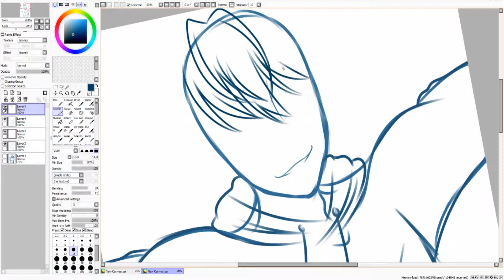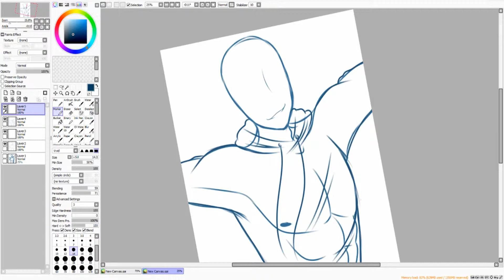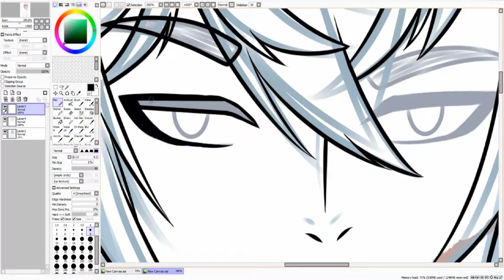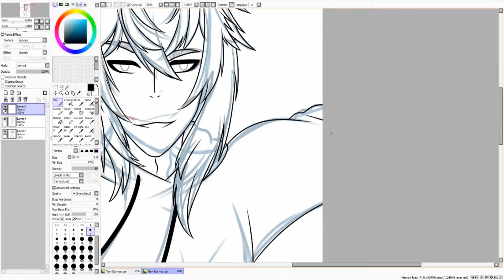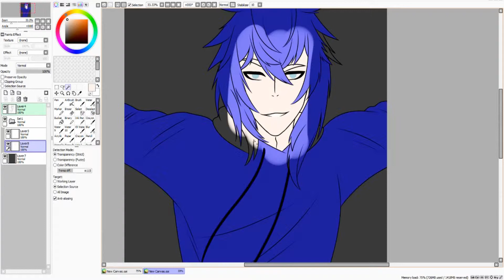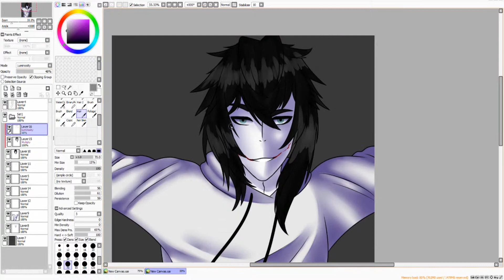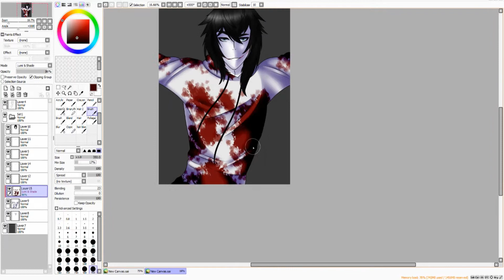Speedpaint~ Jeff The Killer